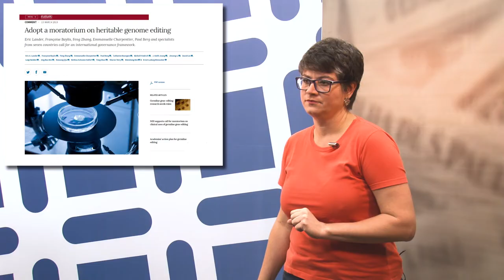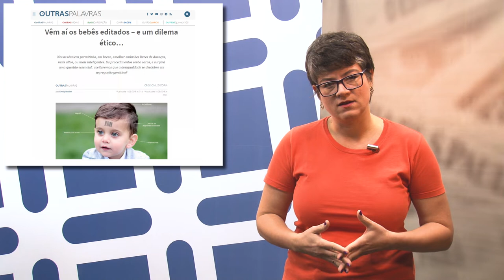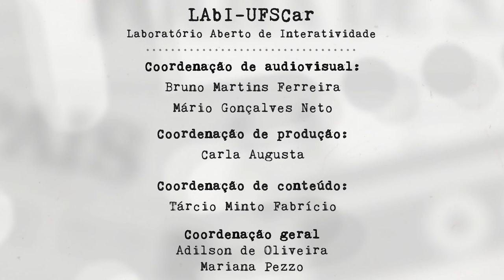Mídia e Ciência - Ep. 73 - "crispoquê?"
Você se lembra do CRISPR? Mídia e Ciência fala sobre a dificuldade em acompanhar as discussões sobre edição genética na imprensa brasileira.